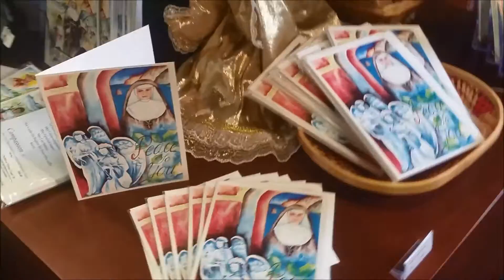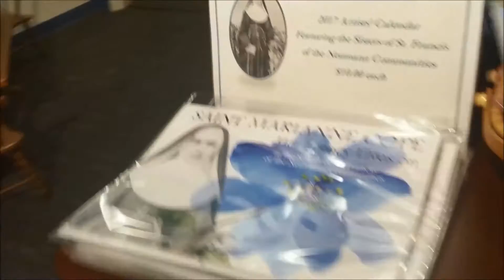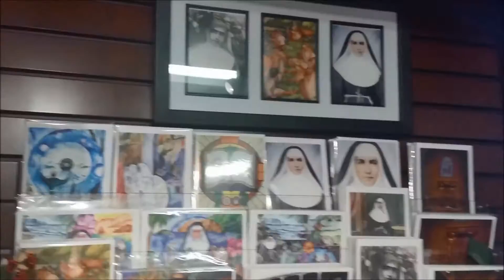Shrine & Museum Virtual Gift Shop Tour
Take a virtual tour of our beautiful gift shop at the shrine and museum! Do you hate the hustle and bustle of the major box stores during the holidays? Visit the shrine and museum, say a prayer to Saint Marianne, and shop in our peaceful and gorgeously decorated gift shop. You will find one of a kind items for all ages. Give the gift of Saint Marianne this Christmas!
Donations and sales benefit the museum and shrine and help perpetuate the legacy of Mother Marianne
Cope.
If you aren't able to make it to our store, shop for that special gift on our website. Place your orders soon so they will arrive before the holidays!